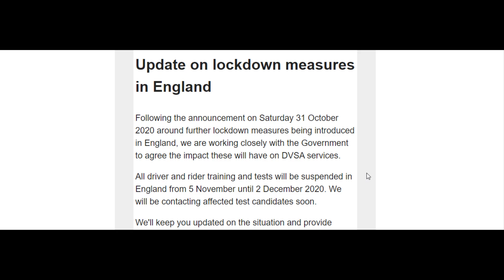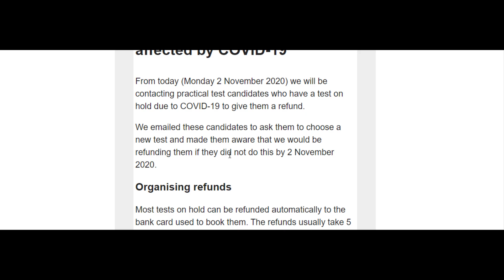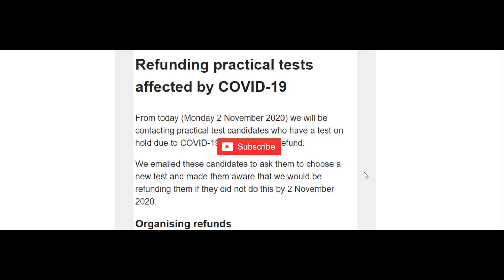Driving Test Updates New 2nd lockdown - is DVSA trying to scam us?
new news has just come in, we try to understand if this will effect our driving test

FM DRIVING SCHOOL   fmdrivingschool.co.uk

How to pass my driving exam

 - how to drive a manual car , how to drive automatic car?
what car should i drive? whats the difference between manual and automatic driving lessons
is automatic better than manual, should i drive an auto car? should i drive a manual car?
why take manual lessons? why take auto lessons?

here in this video we give you some ideas on what driving lessons are like

real driving test - mock driving test - if you want some tips on how to drive and pass driving test while driving on test routes and driving test centres, then watch this video

How to drive a car - how to pass driving test first time -how to pass driving test quickly

watch this video for top tips on driving - driving techniques -driving advise - how examiners will mark you -how you can fail driving test -how you can pass driving test- in the driving test centre

FM DRIVING SCHOOL - PASS IN 21 DAYS INTENSIVE COURSE

REAL DRIVING TEST UK - MOCK DRIVING TEST - DRIVING SCHOOL - FULLY QUALIFIED DRIVING INSTRUCTOR

UK Driving Test - FM DRIVING SCHOOL

our videos we teach how to drive a car, how to drive manual car, how to drive automatic car.
If you need driving lessons and tips on driving then watch our videos, we show you how to pass your driving exam, failing in exams, how to pass theory test and hazard perception.

Real driving test on driving test routes from driving test centre, as well as mock driving test , showing you the exact same test routes, from isleworth test routes, southall test centre , hayes test routes.
we give driving tips and driving advise, driving on test routes at driving test centres all over UK,  with fully qualified driving instructor giving top advise on passing, from learning clutch control, biting point, to how to drive on roundabouts crossroads junctions, what signs means on dashboard, show me tell me questions, to bad drivers driving and good driving. we practice on driving test routes all over london, isleworth test routes, hayes driving test routes, new malden, croydon, battersea test routes, driving test routes tolworth, driving test routes morden, ladbroke grove driving, westfield driving shepards bush driving routes, acton and chiswick driving routes. richmond driving lessons. learn to drive , free online video help on driving,
cheapest driving lessons £0 - with best driving school

clutch control, hill starts, how to do roudabouts, is coasting bad for the car? what is coasting, average speed on road, driving on motorway, what is biting point, how to change gears, how to use handbrake, every details to drive is in our channel, catch fm driving school for the latest videos